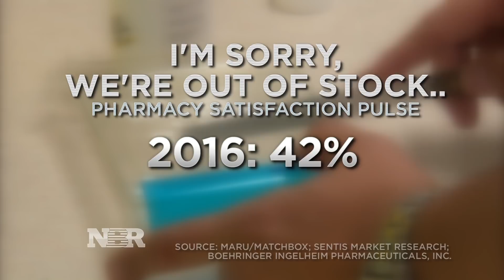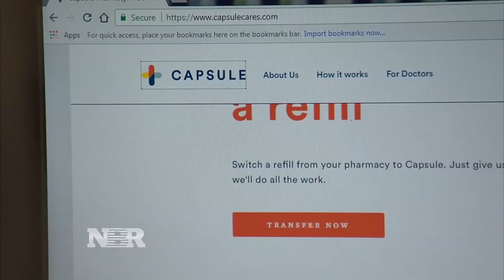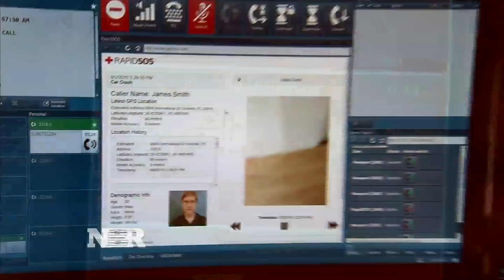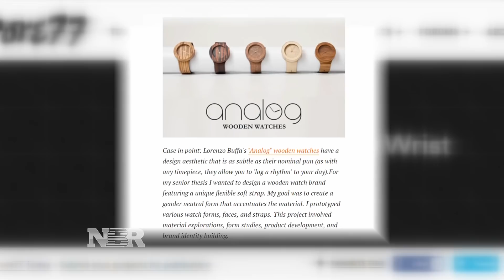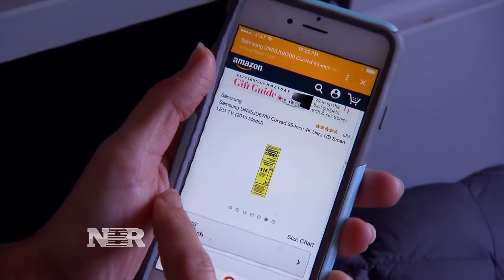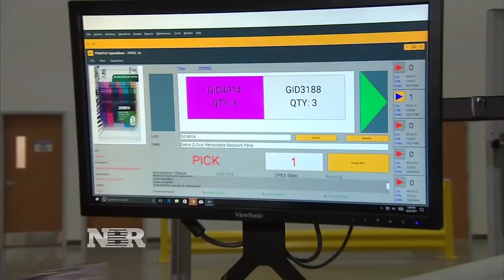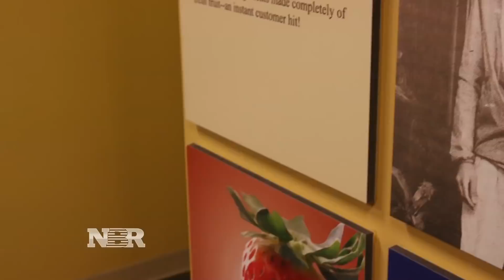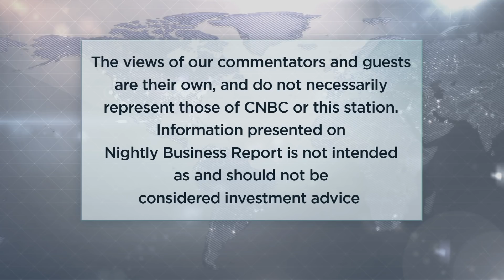Nightly Business Report - January 15, 2018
Tonight on Nightly Business Report, American Entrepreneurship. How a bright idea can turn into a small business and, in some cases, make you millions.